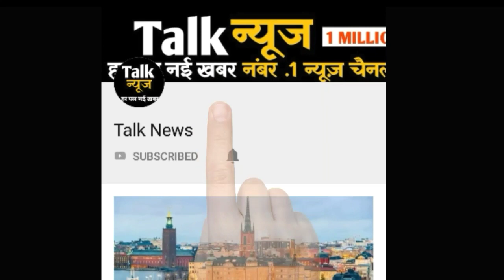इससे ओडिशा व छत्तीसगढ़ में बारिश होने की आसार